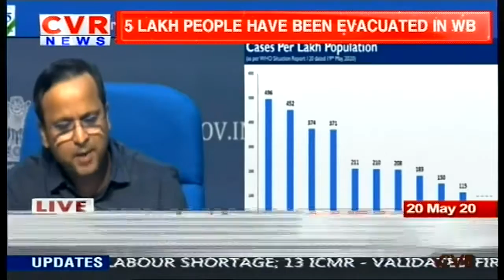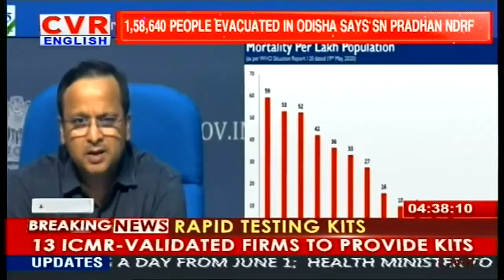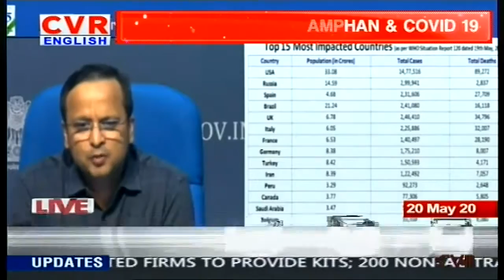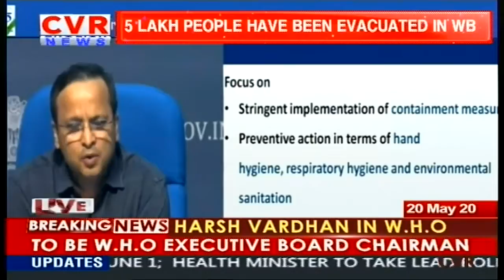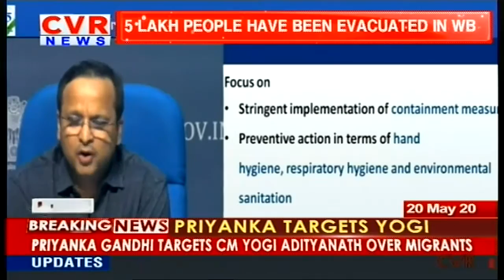NDRF And Health Ministry Briefs On Cyclone Amphan & Covid 19 | CVR English Official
Briefs On Cyclone Amphan & Covid 19 | CVR English Official
CVR English Live | CVR English Official Live | English News Live